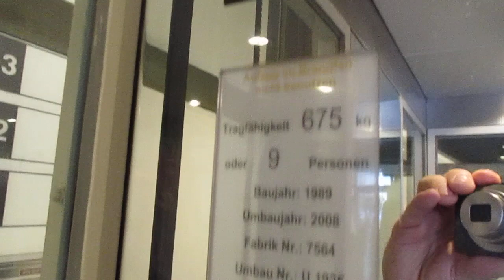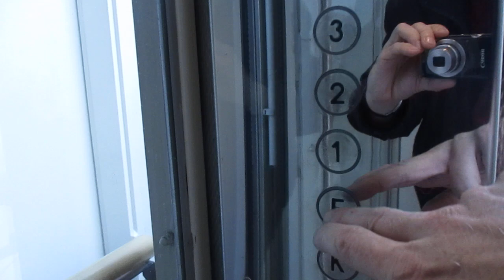Hamburg, ABC-Straße 4-8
Hersteller / Brand: Lutz
Baujahr / Year of Construction: 1989
Modernisiert / Modernized: M.S. Aufzüge 2008
Tragfähigkeit / Capacity: 9 Pers.
Etagen / Floors: 7 (K, E, 1-5)